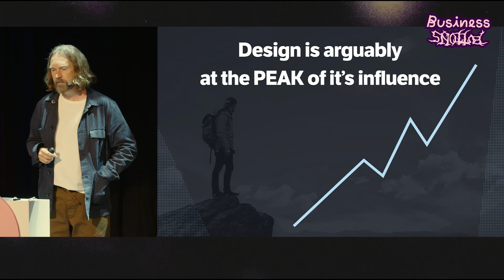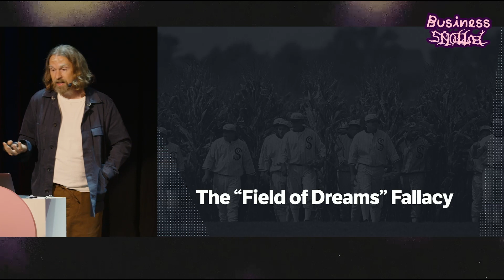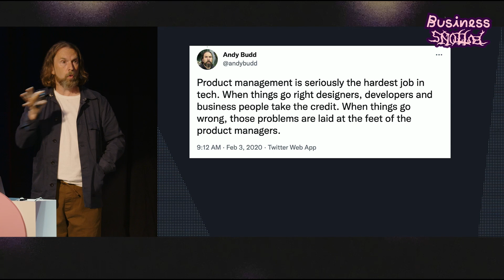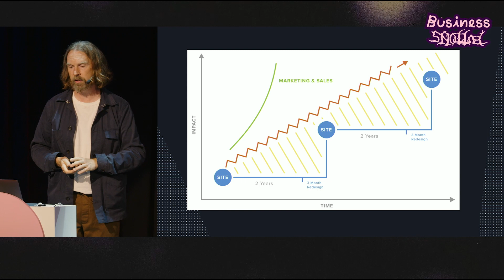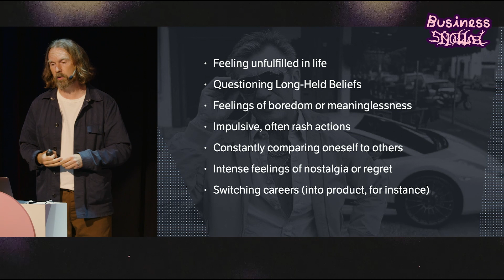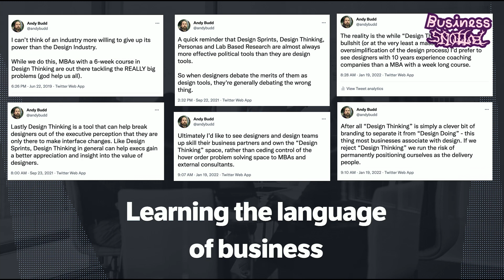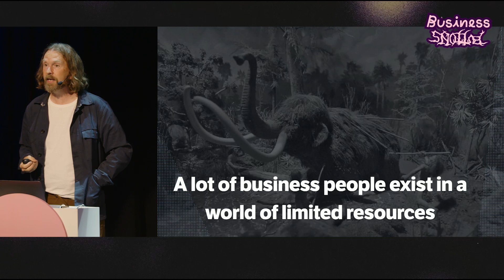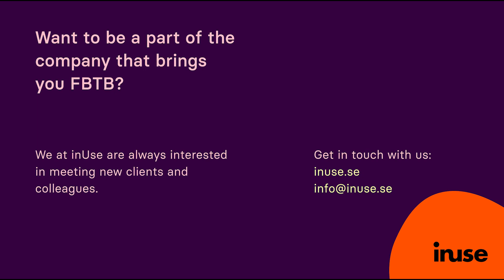FBTB 2022: Andy Budd – Design’s Mid-Life Crisis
Andy Budd
Founder of Clearleft and Design Leadership advocate

Andy Budd is the founder of one of UKs most famous design agencies, bestselling author, and Designer by heart. He might not have invented the phrase ‘Design Leadership’, but he sure is one of the individuals that marked it on the map for the rest of us. Andy is on a mission to teach the world how to build a world-class design team, with both tools and know-hows.

This is his speaker session from the From Business to Buttons conference 2022. "Design’s Mid-Life Crisis"

“On most objective measures, the design industry is thriving. Our skills are in high demand, our salaries are rising, and companies can’t fill roles fast enough. Design leadership has come of age, we’re seeing companies invest in team development, and more and more designers are earning that hallowed “seat at the table”. So why, when I talk to designers, do so many of them feel burnt out and despondent; like all their hard work and effort has been for nothing. It’s as though the design industry is going through some sort of mid-life crisis.

In this session design leader, start-up advisor, speaker and coach, Andy Budd, takes us through some of the reasons why we’re experiencing this sense of collective Ennui, and what we can do about it. This talk may make for awkward listening at times. However unless we can have an open and honest conversation about the behaviours that are holding us back, we’ll never unlock the full potential of what design has to offer.”